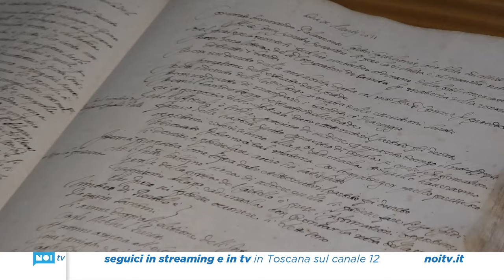Si è rinnovata la ultrasecolare tradizione del "Regalo"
La Festa del regalo a Castiglione Garfagnana è un rito antico che si ripete ormai da quasi 400 anni. In questo inizio di 2024, è stato il giovanissimo Tommaso Pancetti il 393esimo bambino chiamato a portare il regalo alla Madonna del Rosario consegnandolo nella mani del parroco don Giovanni Grassi.
NoiTv